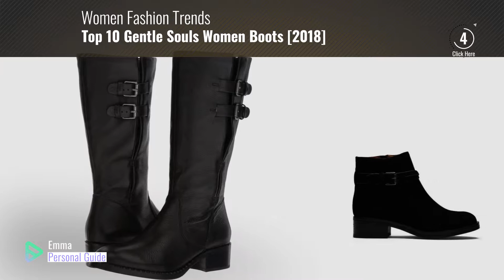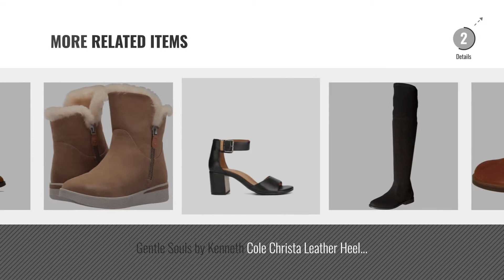Top 10 Gentle Souls Women Boots [2018]: Gentle Souls Women's Percy Bootie With Buckle Detail Ankle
Black Friday / Cyber Monday Gentle Souls Women's Percy Bootie With Buckle Detail Ankle Boot, Black, 8 M US by Gentle Souls

Black Friday / Cyber Monday Gentle Souls Women's Best Of Motorcycle Boot, black, 10 M US by Gentle Souls

Black Friday / Cyber Monday Gentle Souls Women's Blaise Side Zip, Covered Block Heel Suede Ankle Bootie, Black, 10 M by Gentle Souls

Black Friday / Cyber Monday Gentle Souls Women's Buckled Up Boot,Black,6.5 M US by Gentle Souls

Black Friday / Cyber Monday Gentle Souls Women's Brian Mid-Calf Buckle Detail Angled Topline Leather Harness Boot, by Gentle Souls

Black Friday / Cyber Monday Gentle Souls Womens Penny Zip Up Suede Bootie Shoes, Rust, US 6.5 by Gentle Souls

Black Friday / Cyber Monday Gentle Souls Women's Emma Chelsea Boot, Black, 7 M US by Gentle Souls